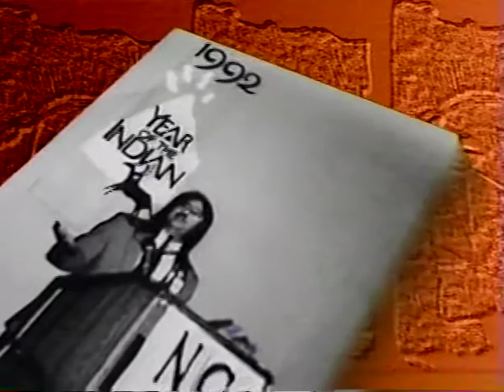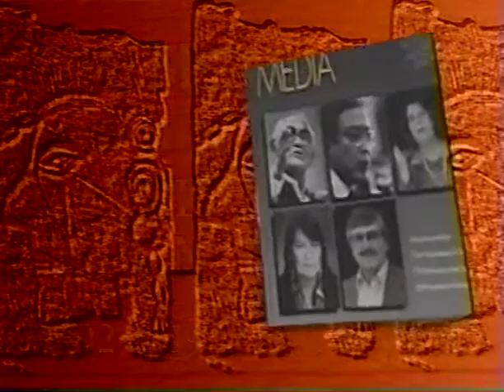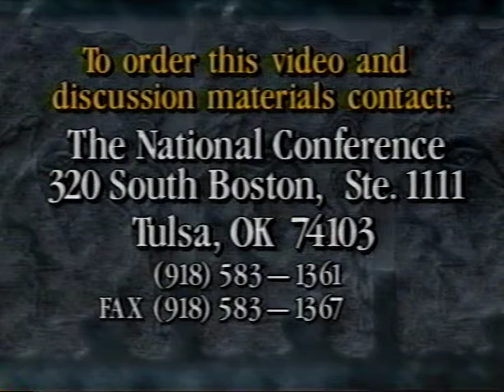The American Indian and the Media | Circa 1993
The American Indian and the Media features a panel including Wilma Mankiller, Suzan Harjo, Tim Giago, Gary Fife, Mark Trahant, Kirke Kickingbird, Jack Weatherford, and Paul Sand.

Filmed in Tulsa, OK.

Produced by:
Video Production Service
The Henry Kendall College
The University of Tulsa
1993